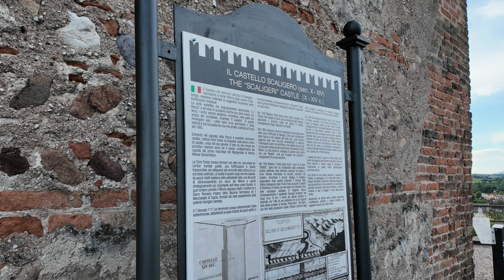Parco Sigurtà e Borghetto sul Mincio (VR) 2024